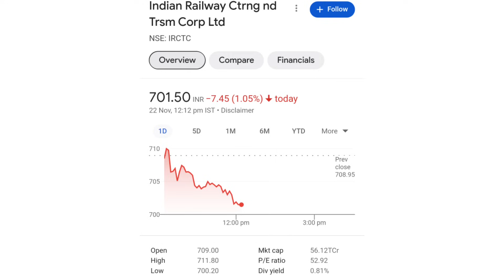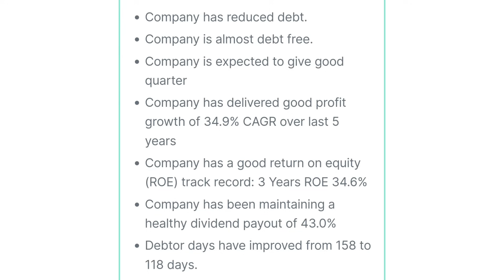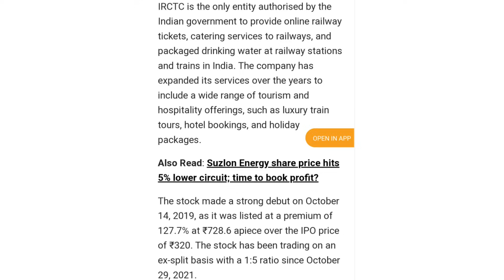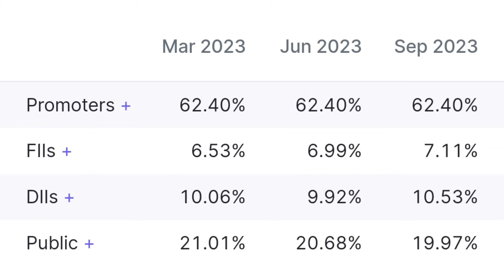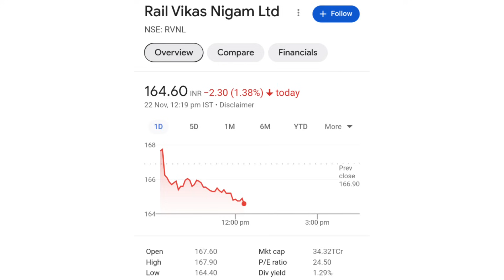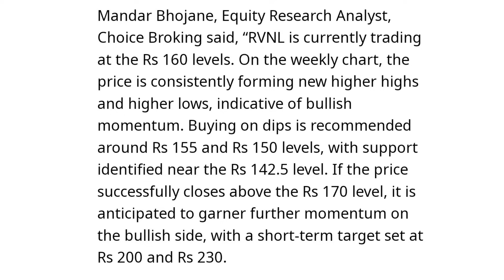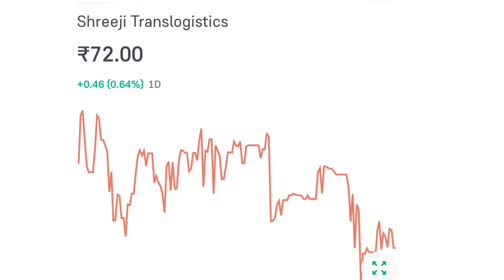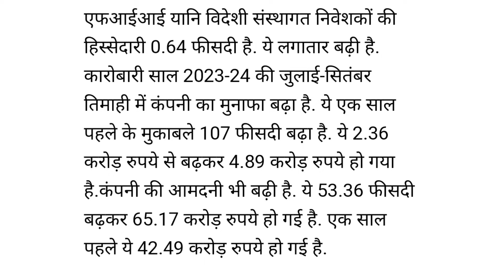irctc share news | rvnl share latest news | irfc share latest news | bonus share latest news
online kamai